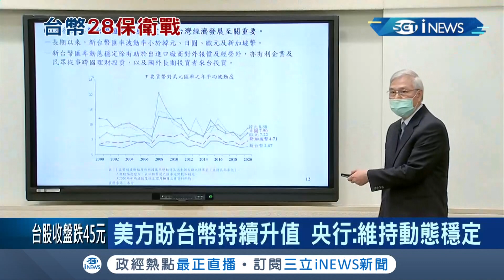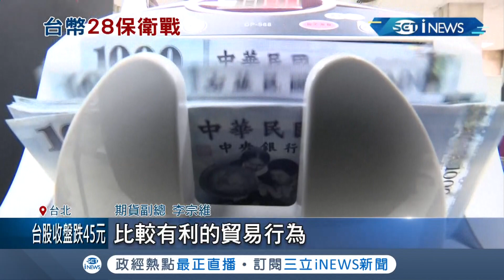四度遭美國列入"匯率操縱國"觀察名單！央行總裁楊金龍曝"台灣今年出口表現暢旺" 強調新台幣將維持動態穩定│記者 方昱翔 許智雄 李仁文 張桓軒│【台灣要聞。先知道】20201217│三立iNEWS